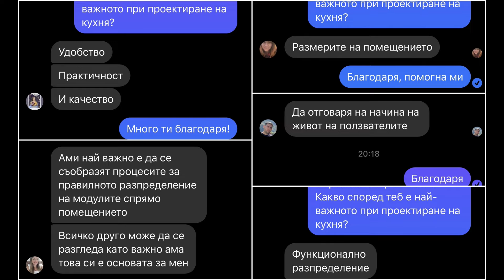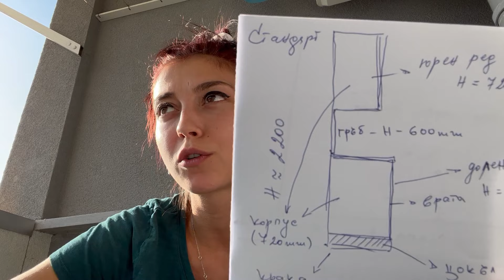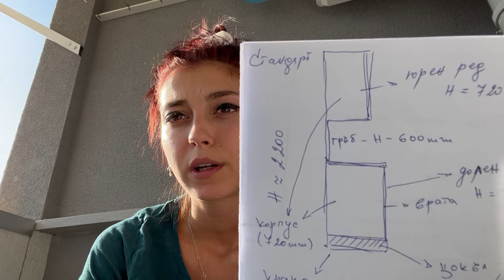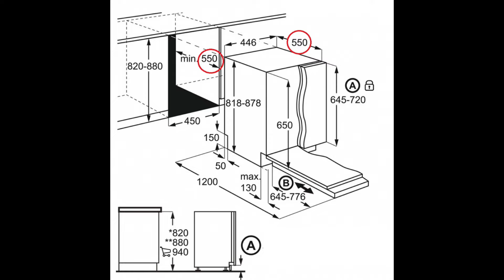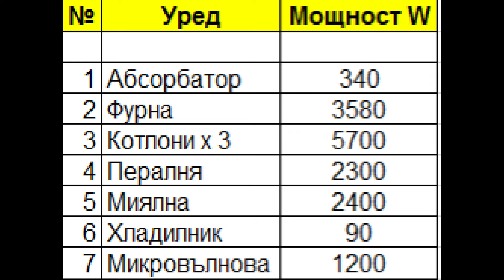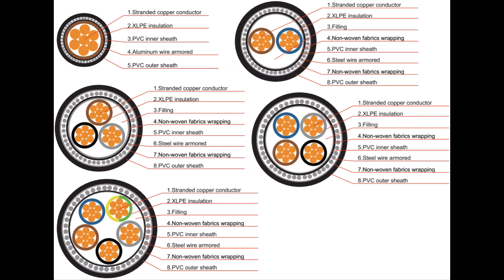ПРОЕКТИРАНЕ НА КУХНЯ - 1 - базови съвети, измерване, важни неща, представяне [ kitchen series ]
Започвам с базовите неща и се надявам да е полезно и информативно за хората, които са решили да направят мечтаната кухня. Оставям ви линкове към някой интересни неща, които съм намерила и смятам за добри:
- подробно описани съвети за направата на една кухня от настилката на пода до материалите, които ви трябват
- една интересна статия за кухня – стъпка по стъпка, която мисля, че би била вдъхновяваща и полезна
- статия „Проектиране на кухня – не допускайте тези грешки“, в която ясно са описани важни подробности

Благодаря за вниманието и се надявам видеото да е било интересно и да сте научили нещо. Мини серията ми е насочена към хора, които не са се занимавали с кухни до момента и вероятно за тези които СА, може да изглежда, че казвам простички неща. Така или иначе след преглед на видеата по темата намерих само рекламни клипове на производители и нищо съществено като информация. От там се породи идеята ми да споделя нещо и да бъда от полза. Пожелавам много успехи на всички ползватели и проектанти и всичко най-добро! До нови срещи.

* Изображенията са изтеглени от интернет. Качеството може да не е най-добро, но реших да се съсредоточа върху информацията и не наблегнах на тях.

** Още нещо важно – свободно стояща пералня не се събира в отвор 60 см. Необходими са поне 61 см, за да влезе.

*** Видеата не са с цел реклама на определени марки и колеги. Всичко показано е послужило за пример без друга насоченост.

Каналът ми е насочен към реновиране на къщата, която скоро си закупихме и това беше причината да кача тези 5 видеа в отделна плейлиста. Според мен двете теми имат връзка, защото съветите за кухните биха били полезни и на хора, които са в ремонт, независимо дали са на село или в града. Бих се радвала да се абонирате за каналът и да се забавлявате с нас покрай ремонтът и дворът!
Огромни благодарности на всички колеги и приятели, които се включиха в моето скромно изложение! Много ми помогнахте с вашите материали и идеи и направихте поредицата значително по-хубава!